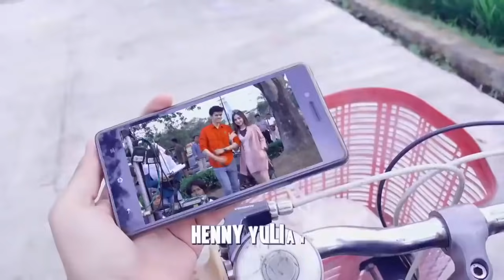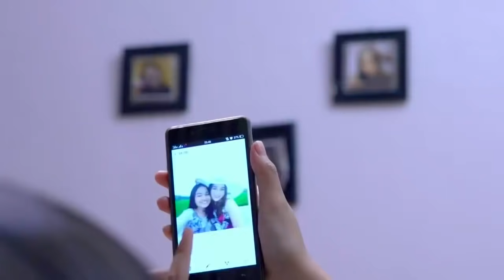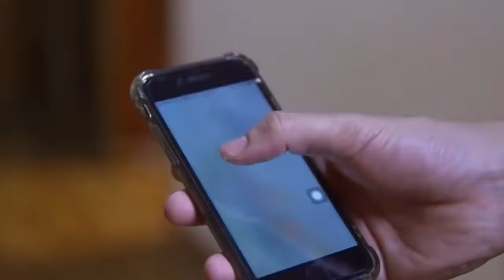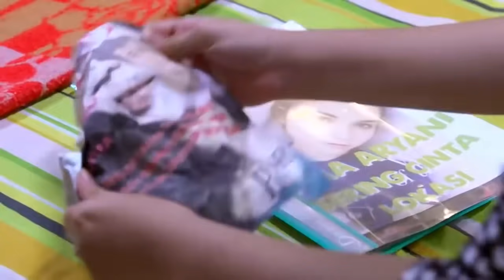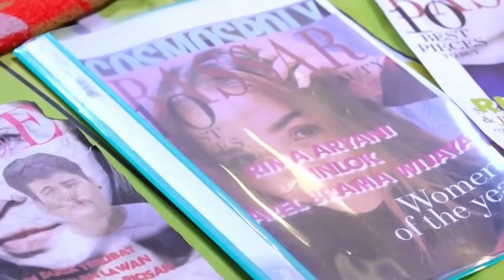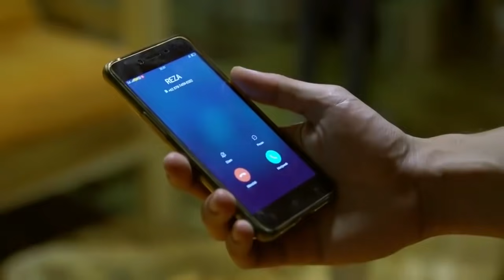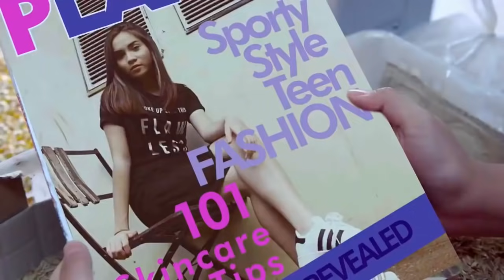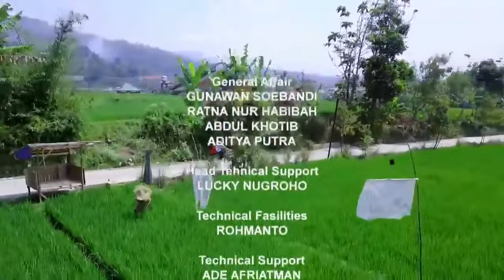FTV TERBARU SYIFA HADJU 2020 | FTV Kenny Austin & Syifa Hadju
Film kartun
Film Tom and Jerry
Film komedi
Film lucu
Film pendek
Film Korea
Film Jepang
Film terbaru
Ftv terbaru Hardi Fadhillah
FTV SCTV
Film horor barat terbaru 2020
Film horor Malaysia
Horor
Film hantu
Film hantu terseram
Film horor terseram
Film hantu terbaru 2020
Film kuntilanak
Film pocong
Pocong
Kuntilanak
Susana
3 semprul
Warkop DKI
Warkop DKI reborn
Film OVJ
OVJ jadul
Opera Van Java
Trans7
Trans tv
Film
Movie
Full movie
Movies
Trailer
The Raid vostr
Sinetron
SCTV
Ftv Romantis
Miskin dan Kaya
Ftv lucu
FTV